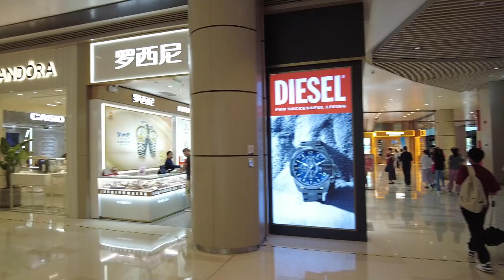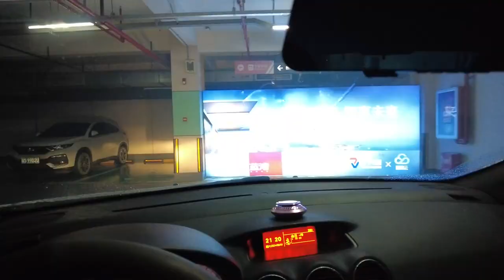2024_6_1-2【吸塵機自駕轉大圏Part1】斗門-南沙-深圳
2024_6_1-2【吸塵機自駕轉大圏Part1】斗門-南沙-深圳

為什麼不由香港直接20 分鐘到深圳，而選擇用兩小時由斗門開車到深圳，主要因為老婆要照顧家裡貓貓，不想在內地過夜。卡洛斯想出了這條路線，第一天自己先從斗門駕車出發，一路經香洲及南沙吃喝遊覽，然後過虎門大橋到深圳入住酒店過夜，那第二天便可於深圳灣接送老婆自駕遊南沙及珠海，即日返港。